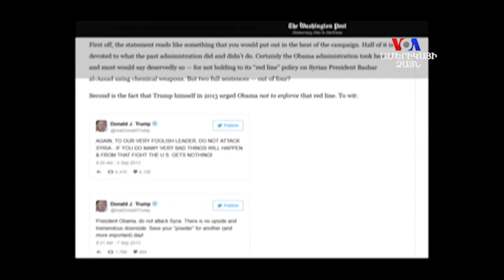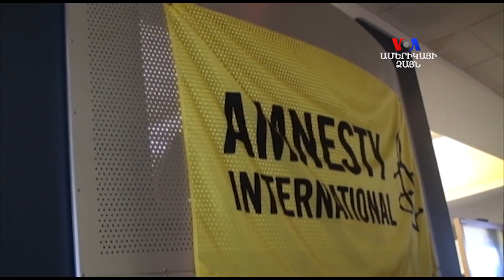Ով է պատասխան տալու Սիրիայում իրականացված քիմիական հարձակման համար